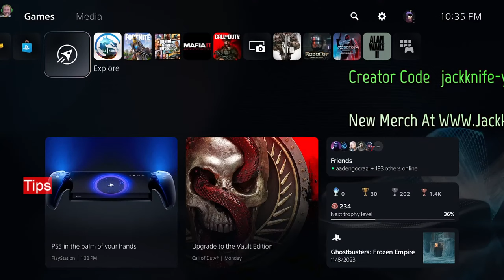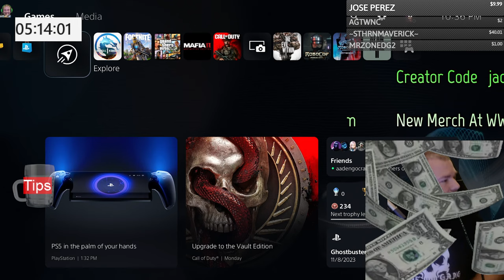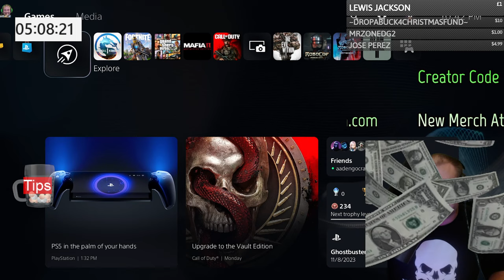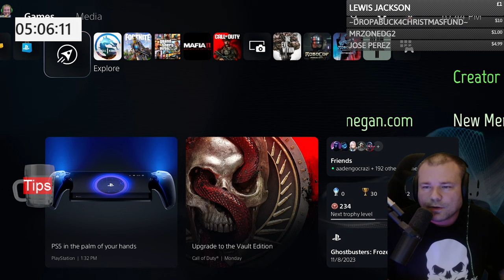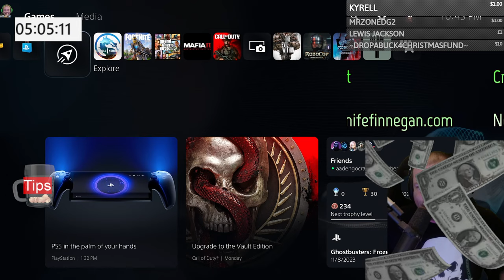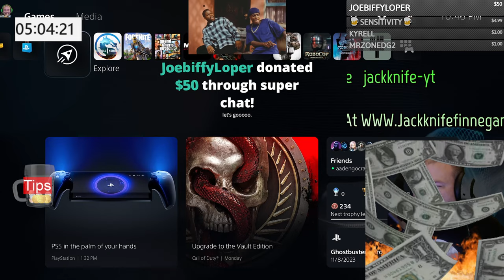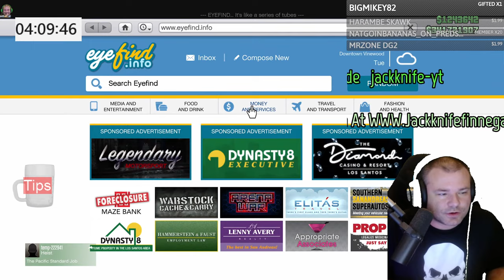GTA 5 Online New Lucky Wheel Podium Car Weekly Update, Peyote Plants Return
GTA 5 Online New Lucky Wheel Podium Car Weekly Update, Peyote Plants Return. Today in GTA 5 Online we are going to get a new Lucky Wheel Podium Car and a new Prize Ride car with Challenge.  The Weekly Update in GTA 5 Online brings new sales, discounts, and offers for the week. We will also find out what is Double, Triple or even Quadruple Money this week. So far the past two weekly updates in GTA online we haven't got a drip feed car, hopefully we get one tonight.

Jackknife Finnegan
8362 Tamarack Village Ste. 119